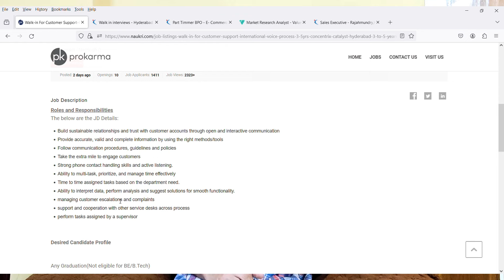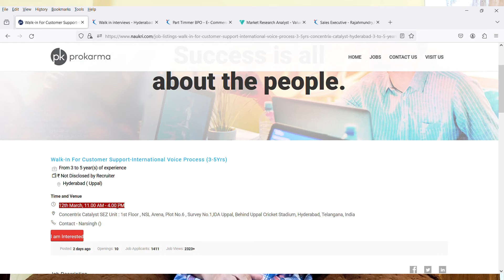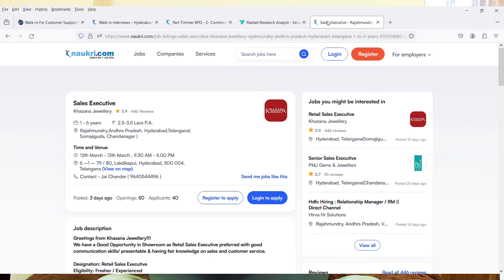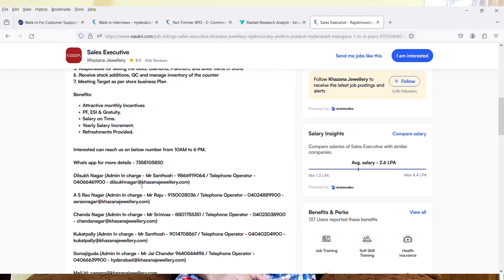Concentrix Mega Walkin Drive | 5 Days Working Job | Salary:20,000-/Month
Images & Jobs are taken from the following :
2.CONCENTRIX
3.Naukri.com